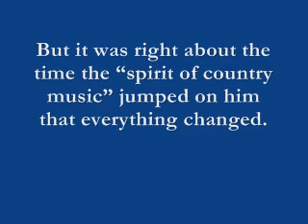Alan Jackson: The Laodicean Hymn Singer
Alan Jackson was brought up in the Christian faith, attending Christian Church, and singing Christian hymns. But it was right about the time the "spirit of country music" jumped on him that everything changed. Read all about "Alan Jackson: The Laodicean Hymn Singer"